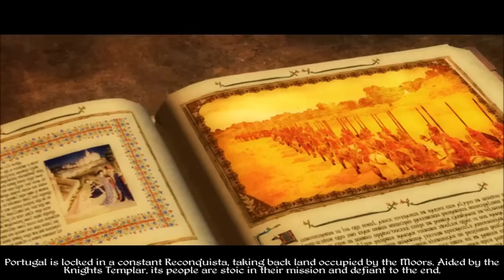Medieval 2 Total War: Portugal Campaign part 1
Welcome to my campaign in medieval 2 total war. I am playing a short campaign as Portugal. My plan is to go through multiple factions, all in short campaigns in this game.